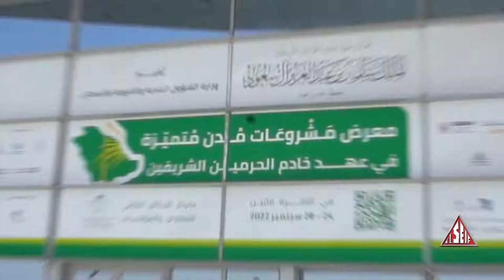El Seif Group Exhibition